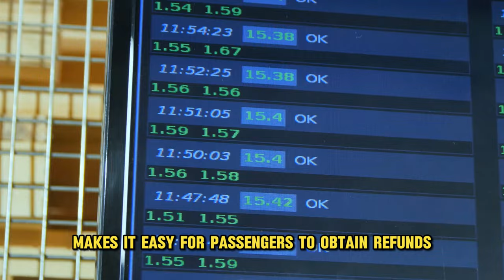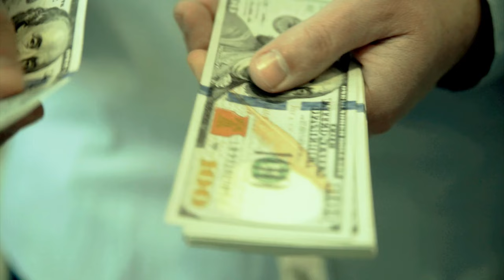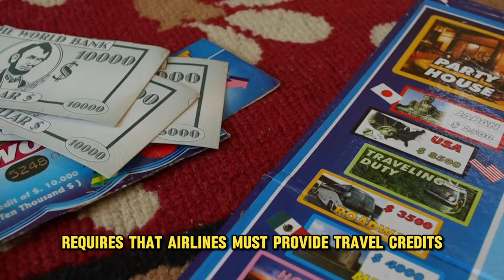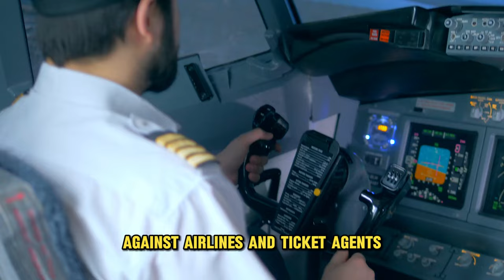U.S. DOT NEWS ON FULL REFUNDS ABOUT FLIGHTS CANCELATION